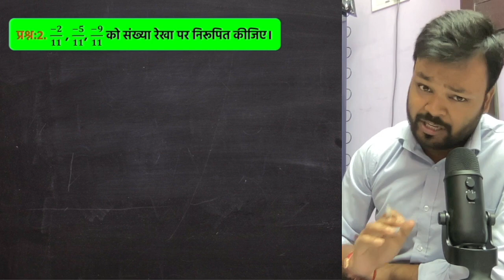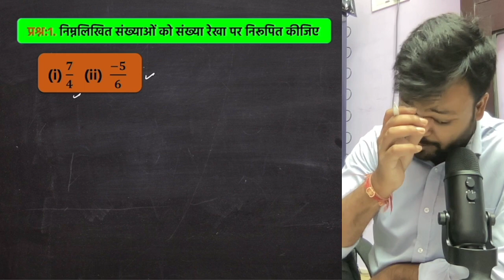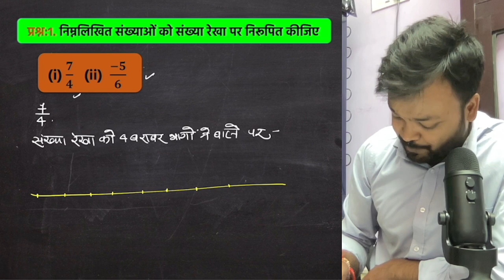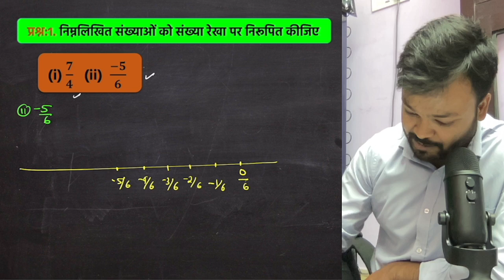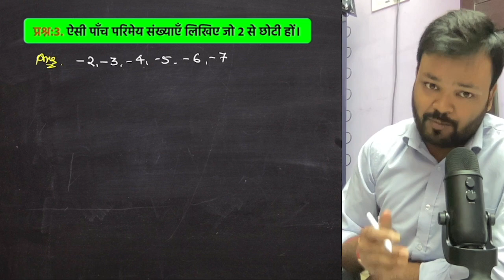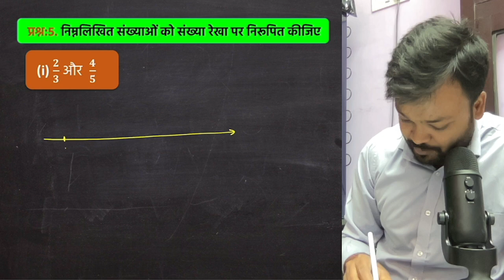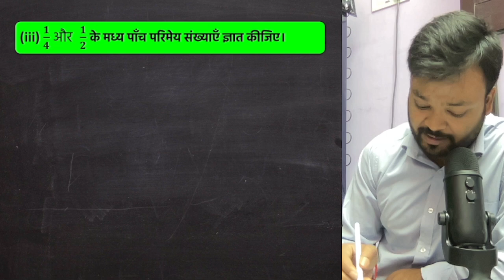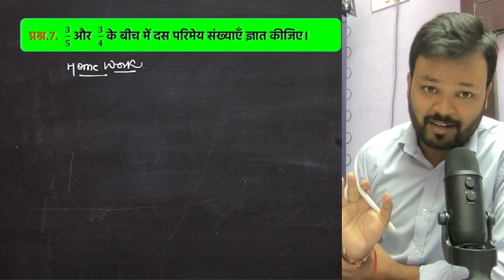Class 8 Math Exercise 1.2 Solution | कक्षा 8 प्रश्नावली 1.2 | Ncert | chapter 1 परिमेय संख्या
hey guys ☺️ aaj ke is video me maine class 8 mathematics NCERT chapter 1 Rational numbers ka exercise 1.2 ko detail me solve Kiya hai asan tarike se.

Solved Queries :-
1) class 8 maths exercise 1.2
2) class 8 maths chapter 1 exercise 1.2 hindi medium.
3) परिमेय संख्या ncert class 8 maths chapter 1 exercise 1.2
4) ncert maths class 8 ex 1.2
5) class 8 math rational number exercise 1.2

class 8 maths chapter 1 exercise 1.2 in hindi,class 8 maths chapter 1,ncert math class 8 exercise 1.2,class 8 maths,maths class 8,class 8 परिमेय संख्या,class 8 maths ncert solution exercise 1.2 in hindi,ncert class 8 maths chapter 1 exercise 1.2 in hindi